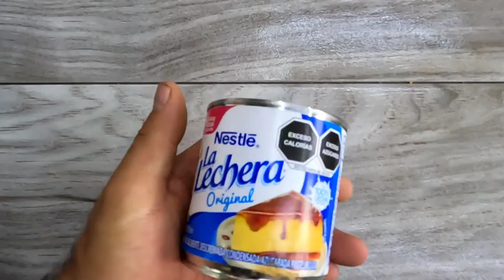RECETA SECRETA Agua de Horchata cremosa estilo LA MICHOACANA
Está agua te encantara